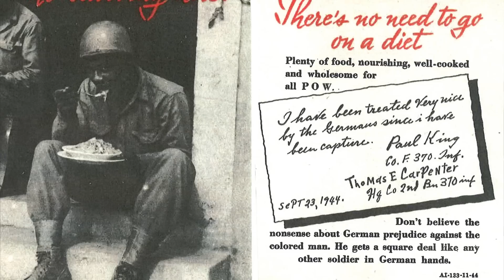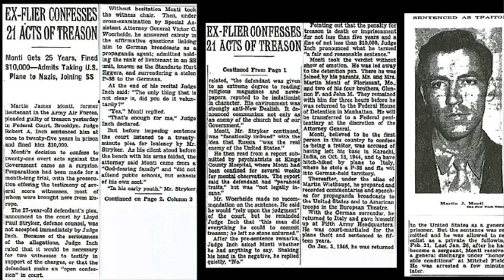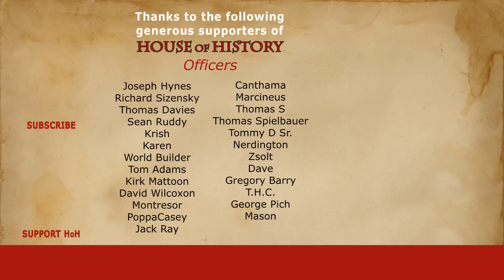The Only U.S. Pilot to Defect to the Waffen-SS during WW2... in October 1944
During the Second World War there were multiple people from Allied countries that deserted to the Axis powers. Actually, there are too many to name them all. Some of them ended up working propaganda jobs, and the ‘American-Germans that travelled to Germany to defend the Reich’ was of course immortalised by the (fictional) scene in Band of Brothers. But all these people generally deserted before there was a full-fledged war between the United States and Germany. Let alone when it became obvious that Germany was going to lose the war. Well, not Martin James Monti. This United States pilot stationed in Karachi, India, deserted several weeks before his 23rd birthday. Playing a bit of bluff he ended up in German-held territory in Europe, joined the SS propaganda unit and even fought on the German side. But what makes the case perhaps even more strange is that all this happened in late October 1944, when it was evident to nearly everyone that Germany would lose the war. Nevertheless, the story of Martin James Monti is a very curious one, and certainly one worth telling.

Martin James Monti was born in St. Louis in 1921. He was one of seven children of a Swiss-Italian father and German mother that migrated to the United States. The family was staunchly Catholic, and during his teens, Monti became a firm anti-communist believer. One of the reasons, if not the reason for him developing anti-communist beliefs was the radio priest, Father Charles Coughlin.
Charles Coughlin, also known as the “Radio Priest”, reached about thirty million listeners every week during his broadcasts. He raged against the US bankers and although initially supportive of president Roosevelt, over time felt he didn’t take on the bankers enough. His broadcasts became a mixture of anti-communist, anti-semitic and fascist propaganda. Coughlin supported several developments in Italy, Germany and Japan. His radio broadcasts became fanatic to the degree that in 1936 US Catholics tried to silence him, among whom Joseph Kennedy, with the help of the Vatican cardinal Eugenio Pacelli, the future Pope Pius the 12th. These Catholics weren’t necessarily known for their leftist convictions, which says something about the content of Coughlin’s broadcasts.

Either way, it seemed that Coughlin managed to radicalise young Monti. Following the attack on Pearl Harbor, the United States officially entered the Second World War and in 1942 at the age of 21 Monti too registered for the draft. Before he was sent off to war he travelled to Detroit that same year, to meet with Father Coughlin. Nobody knows what happened during that meeting, but what is known is that following it Monti tried to enlist in the Navy. That could just have been because his four brothers served honourably in it. Eventually, in November that year, Monti enlisted in the US Air Force as an aviation cadet.

Chapters:
0:00 Introduction
1:13 Martin James Monti
5:34 Monti in the Reich